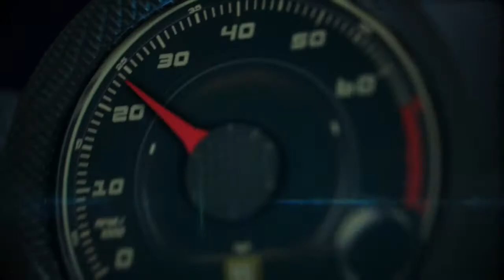Pelé: "It´s a shame that Brazil is not ready for the World Cup"